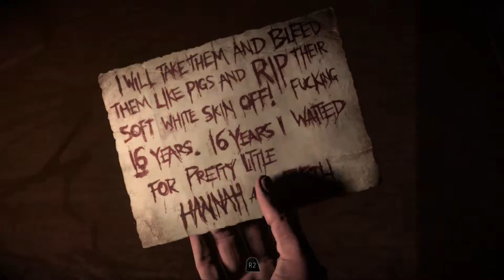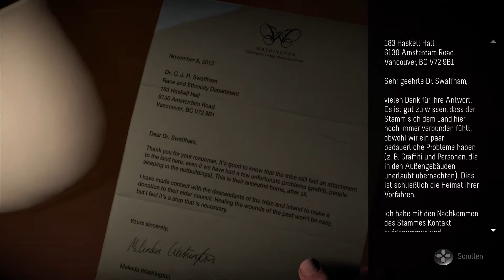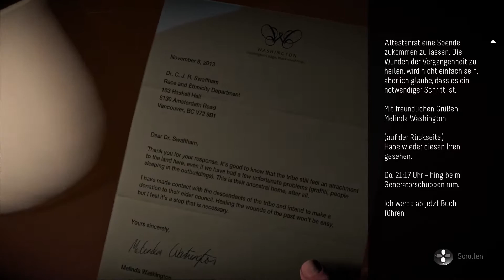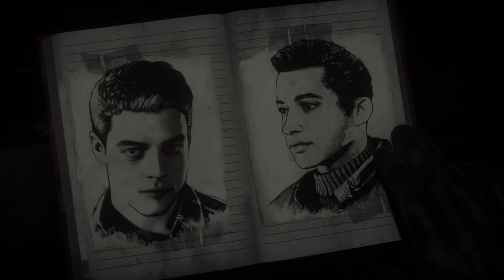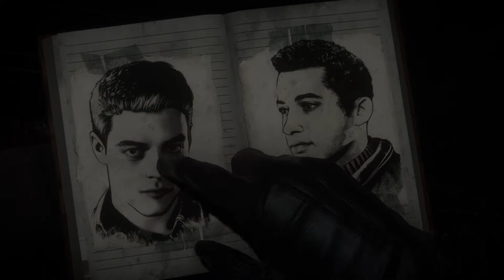Let's Play - UNTIL DAWN - [009] - [DEU/GER]: Eine Frage der Sympathie